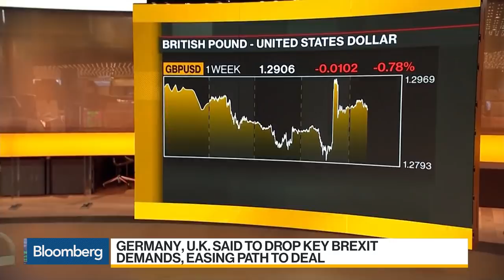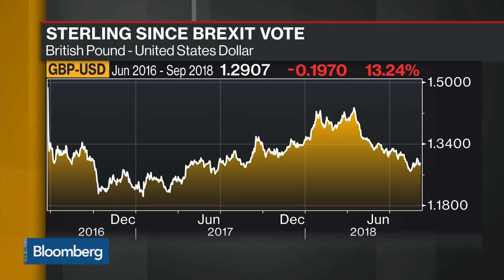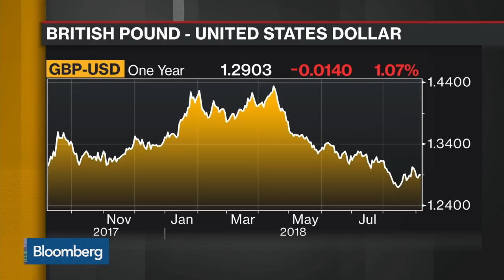Rabobank Says Any Pound Rally Limited by Ongoing Brexit Uncertainty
Sep.06 -- Jane Foley, head of FX strategy at Rabobank, discusses the outlook for the pound amid continued Brexit uncertainty, even as Germany dropped a demand that the future relationship should be set out in detail alongside the separation. Foley speaks on "Bloomberg Daybreak: Europe."